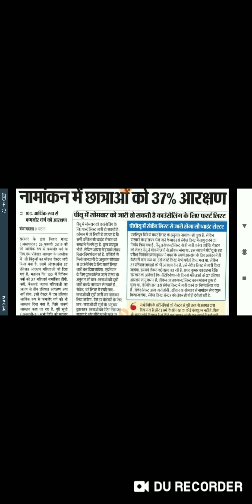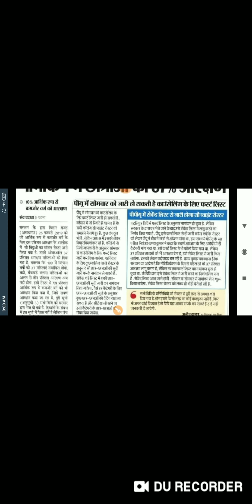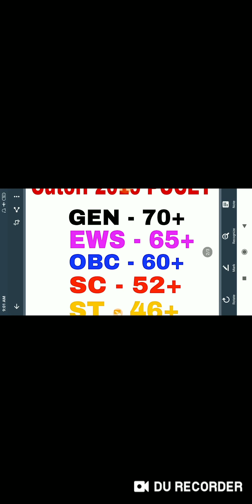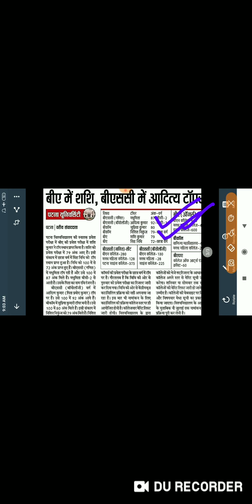Patna University Admission 2019 || PUCET Cutoff 2019 || पटना विश्वविद्यालय Counselling 2019